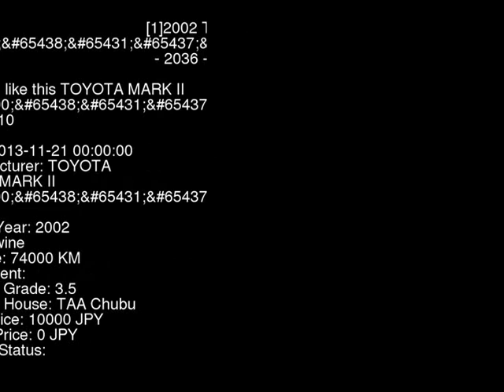2002 TOYOTA MARK II P GX110 - Japanese Used Car For Sale Japan Auction Import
2002 TOYOTA MARK II P GX110 - Japanese Used Car For Sale Japan Auction Import GX110,TOYOTA,MARK_II,P,TAA Chubu,jdmvip,vip,jdm,cars,japan,jdmvip.com,japanesecars,usedcars Japanese Used JDM Car For Sale At Auction in Japan for Import